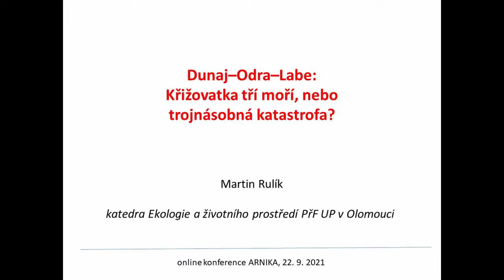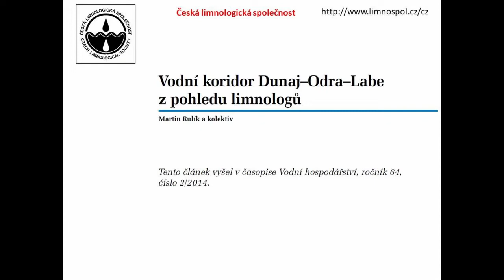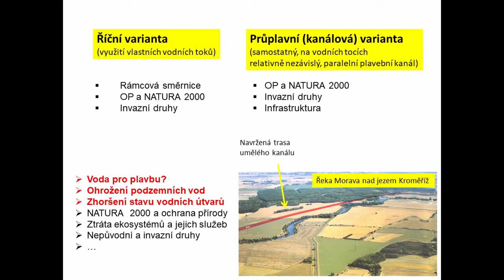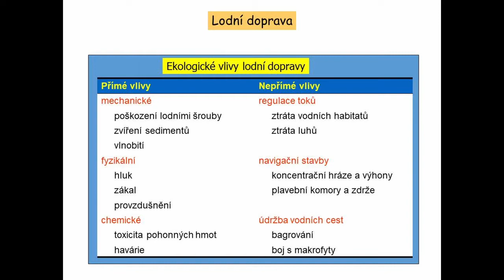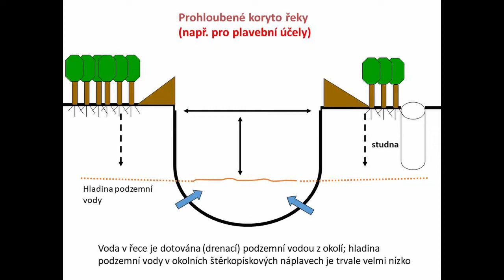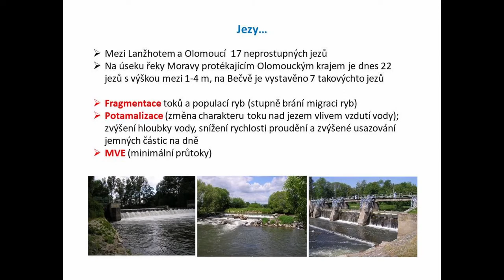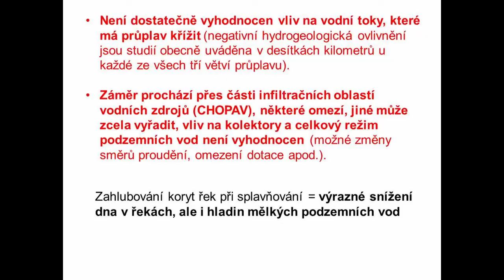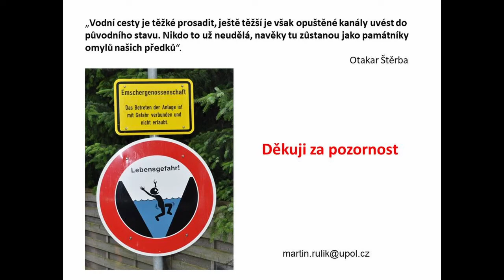Dunaj-Odra-Labe | 04 | Doc. RNDr. Martin Rulík, Ph.D.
Záznam online konference „Dunaj-Odra-Labe: Křižovatka tří moří, nebo trojnásobná katastrofa?“, která proběhla ve dnech 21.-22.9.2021.
Doc. RNDr. Martin Rulík, Ph.D. působí na katedře ekologie a životního prostředí Přírodovědecké fakulty Univerzity Palackého v Olomouci. Zabývá se ekologií tekoucích vod, aplikovanou hydrobiologií a hodnocením revitalizačních zásahů na vodní ekosystémy.

Moderuje RNDr. Jitka Seitlová